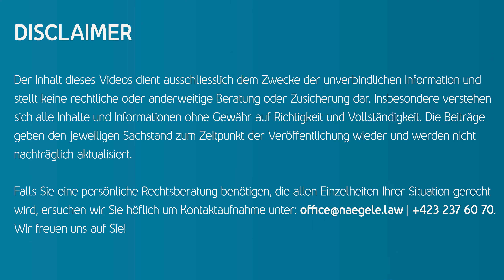RECHTeinfach: Missbräuchliche Kündigung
Es ist keine Seltenheit: Der Arbeitgeber kündigt das Arbeitsverhältnis, der Arbeitnehmer erhebt Einsprache gegen die Kündigung wegen Missbräuchlichkeit und fordert vom Arbeitgeber eine Entschädigung von bis zu sechs Monatslöhnen. Jetzt stellt sich die Frage, was der Arbeitgeber beachten muss, um so eine Situation zu vermeiden.

Folgen Sie uns für mehr naegelelaw